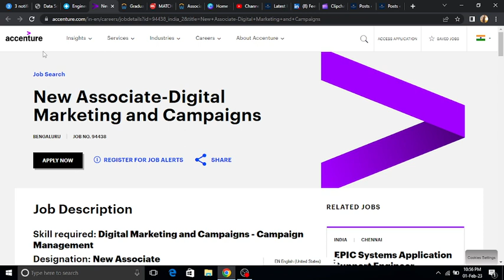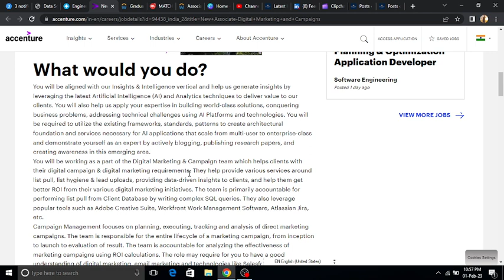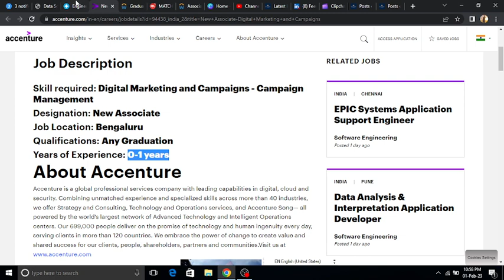Biggest Hiring | Latest Off Campus Drive | 2021 | 2022 | 2023 Batch Hiring | Fresher | Kn Academy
jobs freshers
fresher hiring
freshers hiring
Hiring freshers
STEP internship
product company
summer internship
off campus
freshers hiring
Hiring freshers
STEP internship
product company